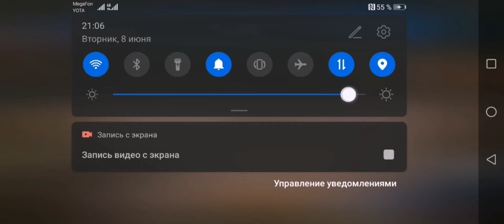Mardu Aggro рвёт Стандарт! MTG ARENA standard strixhaven deck guide!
Привет дружище! Сегодня смотрим Mardu Aggro рвёт Стандарт! MTG ARENA standard strixhaven deck guide!

Привет! Меня зовут Дима, и это мой канал, посвященный Коллекционной Карточной Игре (ККИ) - Magic The Gathering! Здесь Вы найдёте видео по стандарту в MTG Arena (МТГ Арена), драфты, съёмки с турниров и мероприятий, рассуждения о грядущих сетах и не только! Приятного Вам просмотра!

Deck
Deck
2 Village Rites
2 Sedgemoor Witch
4 Blightstep Pathway
4 Savai Triome
4 Needleverge Pathway
4 Brightclimb Pathway
4 Swamp
2 Mountain
4 Eyetwitch
2 Extus, Oriq Overlord
4 Serrated Scorpion
4 Whisper Squad
4 Showdown of the Skalds
4 Bastion of Remembrance
4 Forbidden Friendship
1 Claim the Firstborn
3 Claim the Firstborn
3 Plumb the Forbidden
1 Village Rites

Sideboard
1 Necrotic Fumes
1 Start from Scratch
2 Kroxa, Titan of Death's Hunger
2 Heartless Act
2 Redcap Melee
2 The Akroan War
4 Duress
1 Pest Summoning